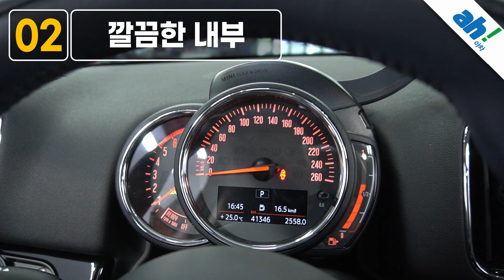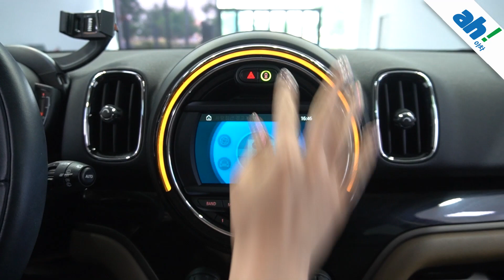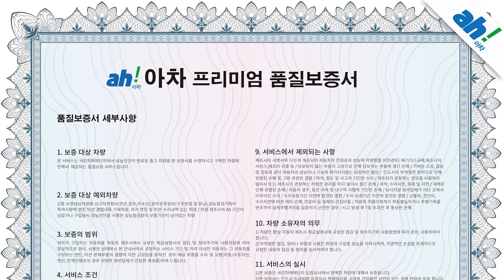[아차]수입 중고차추천 , 신차급 내외관🎉 미니쿠퍼 D 컨트리맨 ALL 4 feat. (39두6769)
1. 차량대금의 10% 결제 및 계약서 작성(차량 체크리스트)
2. 종합보험 가입(최소 3개월, 자차 포함)
3.5일간 타보고 구매확정 시 차량대금 잔액 및 부대비용(이전비 등) 입금 후 이전 등록
4. 타보고 차량 반납 시 이유 불문 환불 처리(제반 비용 공제)

5일간 타보고 구매 결정하실 수 있는 서비스입니다.